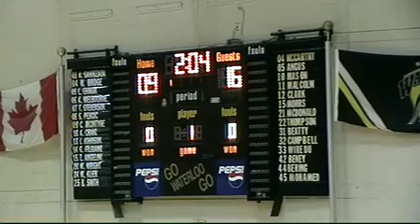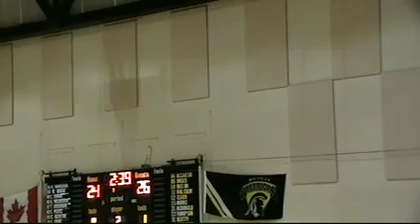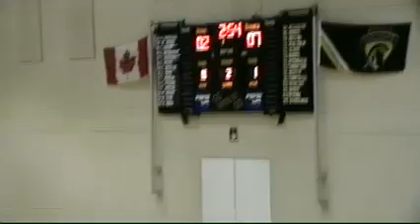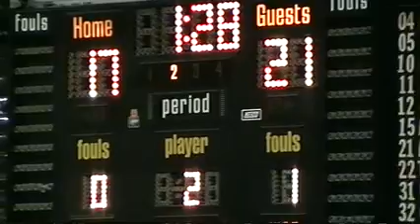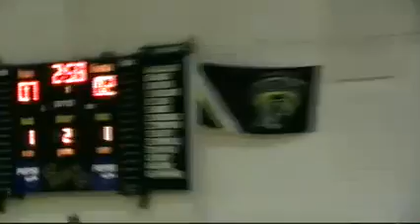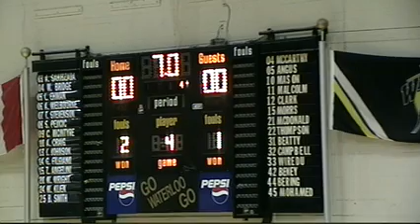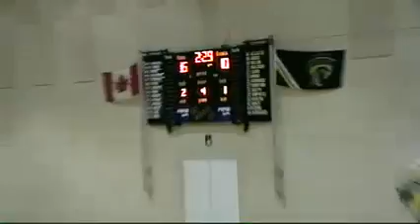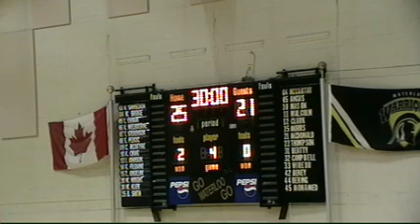University of Waterloo Warriors vs University of Guelph Gryphons - January 27th 2012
League: Ontario University Athletics Women's Volleyball
Location: Physical Activities Complex (uWaterloo)
Home Team: University of Waterloo  Warriors
Visiting Team: University of Guelph Gryphons